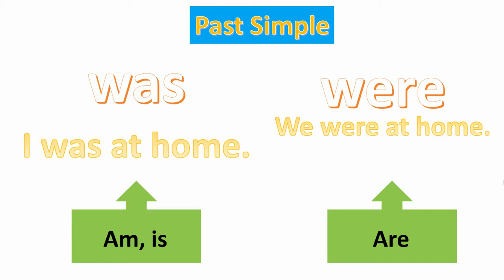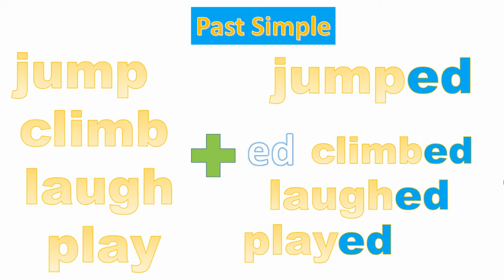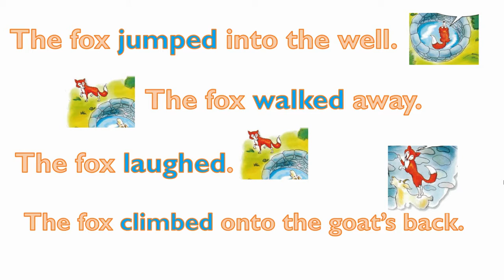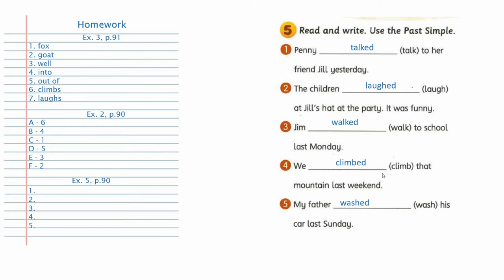Past Simple Smart Junior 4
Grammar for unit 11 Lesson b